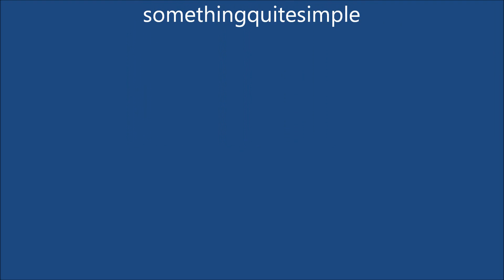Mark Proulx UMC Performance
Mark Proulx is a very talented Musician originally from Crookston, MN.  This video was taken at the University of Minnesota Crookston during Music on Mondays.